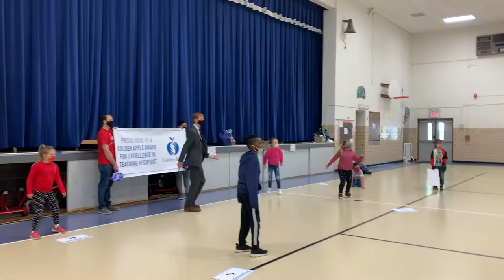Zebulon Holder of Lovejoy Elementary School surprised with 2021 Golden Apple Award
Zebulon Holder, a kindergarten through second grade teacher at Lovejoy Elementary School in Alton, is surprised at his school as a 2021 Golden Apple Award for Excellence in Teaching recipient.

Learn more about Zebulon and Golden Apple's Scholars and Accelerators teacher preparation programs, which are growing to become material solutions to the teacher shortage in Illinois